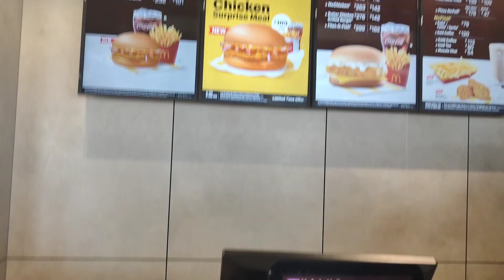Shirdi Vlog | Jammu to Shirdi | Shirdi Sai Baba Temple | How to Reach Shirdi | Shirdi Travel guide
Hello dosto aaj hum jammu se shirdi travel kar rahe hai, hum jammu se shirdi by road jayege and aapko batayege ki kaise aap by road jammu se shirdi ja sakte hai. Shirdi me desh ka prasiddha sai baba mandir sthit hai jaha desh bhar se har dharm ke lakho log har din darshan karne ke lie aate hai aur ye sthit hai maharashtra me. Shirdi ki is video me aapko sai baba darshan ki puri jankari milegi jis se aap yaha par asani se darshan kar sakenge aur yaha ghumne ka kharcha bhi jaan jaenge.